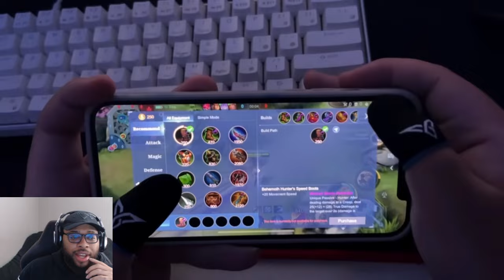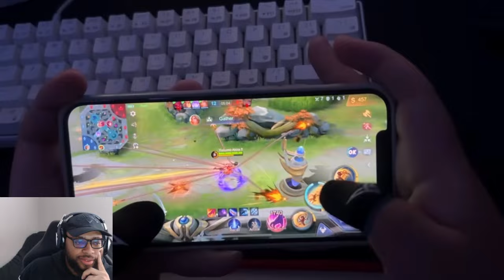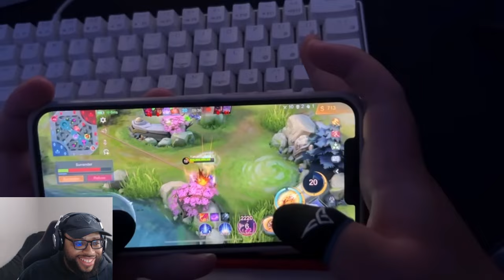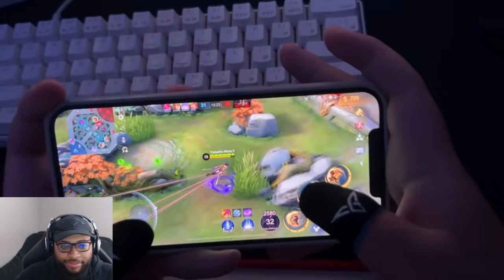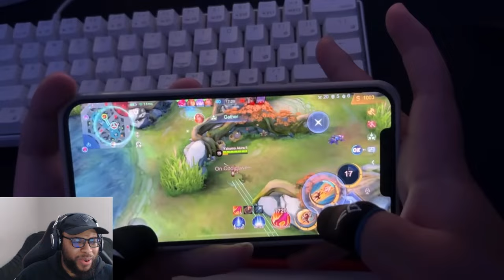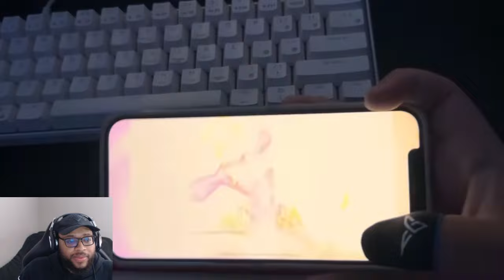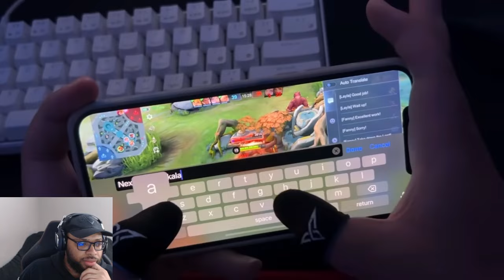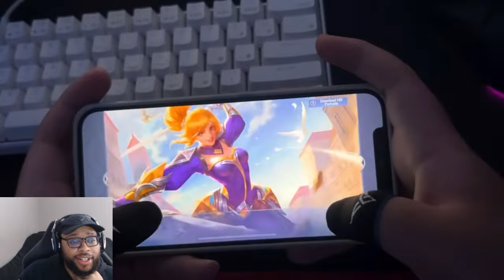Ask VeLL Reacts Akira Gaming FANNY HANDCAM + VOICE REVEAL??? - MLBB